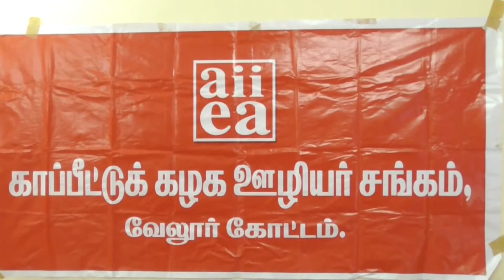VLR VELLORE LIC EMPLOYESS PROTEST BYTE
வேலூர்    4-8-22

 வேலூரில் எல்.ஐசி ஊழியர்கள் ஆர்பாட்டம் மற்றும் தென் மண்டல ஆயுள்காப்பீட்டு கழக ஊழியர்கள் பொதுமாநாடு வேலூரில் மூன்று நாட்கள் நடக்கிறது செயலாளர் ராமன் பேட்டி
    வேலூர்மாவட்டம், வேலூர் ஆயுள்காப்பீட்டு கழக கோட்ட அலுவலகம் முன்பாக எல்.ஐசி ஊழியர்களின் ஆர்பாட்டம் நடைபெற்றது இதில் எல்.ஐசி நிர்வாகம் ஒப்புகொண்ட படி 30 சதவிகித குடும்ப ஓய்வூதியம் எந்த உச்சவரம்புமின்றி உடனடியாக வழங்க வேண்டும் ஓய்வூதியதாரர்களுக்கு 100 சதவிகிதம் அகவிலைப்படியும் வழங்க வேண்டும் போன்ற கோரிக்கைகளை வலியுறுத்தி எல்.ஐசி ஓய்வுபெற்றோர் சங்க தலைவர் கேசவன் தலைமையில் ஆர்பாட்டம் நடைபெற்றது இதில் செயலாளர் குமார் இந்த ஆர்பாட்டத்தை துவங்கி வைத்தார்
   பின்னர் தென் மண்டல ஆயுள்காப்பீட்டு கழக ஊழியர்கள் கூட்டமைப்பின் சார்பில் செயலாளர் ராமன் செய்தியாளர்களிடம் கூறுகையில் தென் மண்டல இன்சூரன்ஸ் ஊழியர்களின் 35 ஆவது பொது மாநாடு வேலூரில் வரும்13 ஆம் தேதி முதல் 15 ஆம் தேதி வரையில் மூன்று நாட்கள் நடைபெறுகிறது இந்த மாநாடு தமிழ்நாடு,கேரளா,பாண்டிச்சேரியை சேர்ந்த இன்சூரன்ஸ் ஊழியர்களும் பிரதிநிதிகளும் 500-க்கும் மேற்பட்டோர் இதில் கலந்துகொள்கின்றனர் இந்த மாநாட்டில் ஆயுள்காப்பீட்டு கழகத்தின் பங்குகளை மத்திய அரசு தொடர்ந்து விற்பனை செய்ய கூடாது ஒரே நாடு ஒரே சட்டம் என நாட்டின் பன்முக தன்மையை மத்திய அரசு சிதைக்கிறது அதனை தடுக்க வேண்டும் மற்றும் மாநாட்டில் இரவு தேசிய கொடியையும் ஏற்றவுள்ளோம் இம்மாநாட்டிற்கான வேன் பிரச்சாரம் நெய்வேலி மற்றும் சிதம்பரம் ஆகிய இரண்டு இடங்களில் இருந்து பிரச்சாரம் துவங்கப்பட்டு வேலூர்,ராணிப்பேட்டை,திருப்பத்தூர் கடலூர்,விழுப்புரம்,கள்ளக்குறிச்சி வழியாக சென்று 9 ஆம் தேதி வேலூரில் பிரச்சாரம் நிறைவு பெறுகிறது ஆயுள்காப்பீட்டு கழக பொதுத்துறை நிறுவனத்தை காப்பாற்ற ஊழியர் சங்கங்கள் இம்மாநாட்டை நடத்துகிறது இதில் பொதுமக்களும் ஆதரவு தர வேண்டும் இம்மாநாட்டில் நாடாளுமன்ற உறுப்பினர்கள் திருச்சி சிவா,கதிர் ஆனந்த் மற்றும் ஊழியர் சங்க நிர்வாகிகள் ஸ்ரீகாந்த் மிஸ்ரா உள்ளிட்டோர் கலந்துகொள்கின்றனர் என்று கூறினார்

பேட்டி:ராமன்  (ஆயுள் காப்பீட்டு கழக ஊழியர்கள் கூட்டமைப்பின் செயலாளர்)